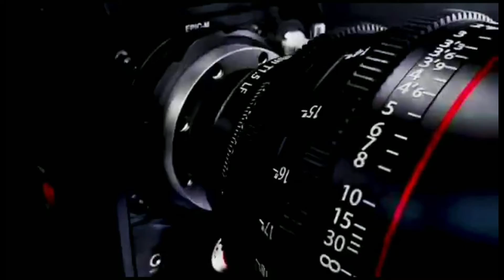UGONJWA WA NYANI (MPOX) UNAVYOTESA BINADAMU/ DALILI ZAKE, UNAVYOENEA NA JINSI YA KUJIKINGA.